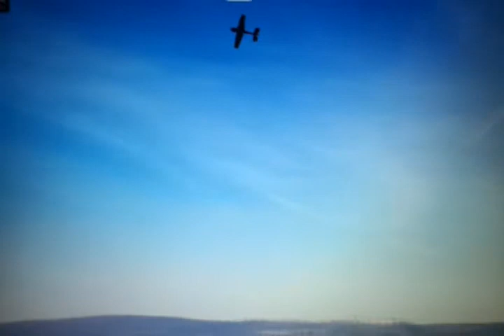Crazy fun with V-pitch prop on flatout Extra 300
Crazy instant stops and reverse pull-out crash saves.